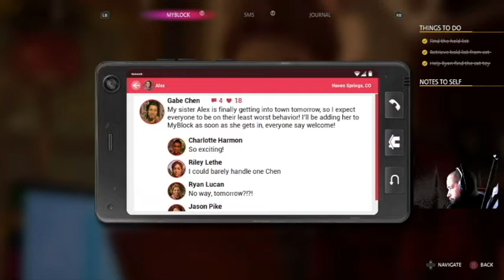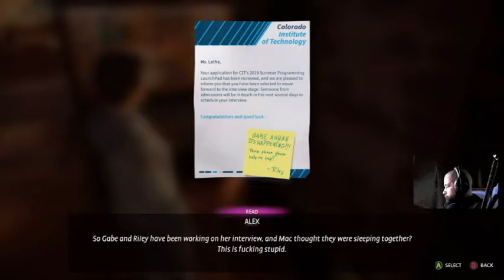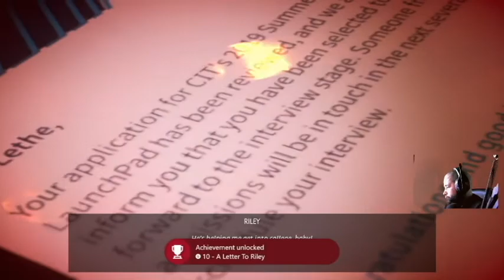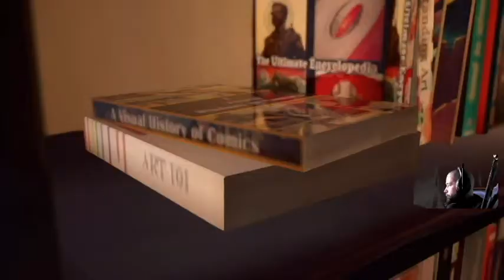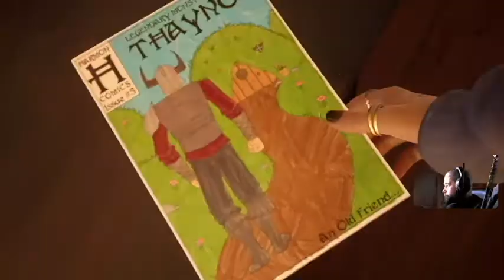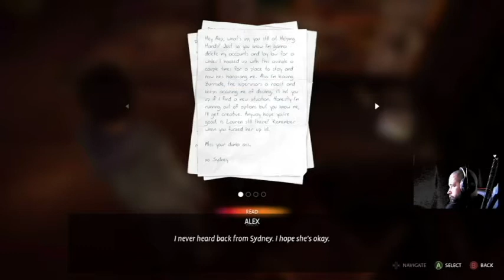Life is Strange: True Colors EP 1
Copyright Music by NinetyNineLives
Intro by Clonekorp
Starting Screen by SoggyTissu3